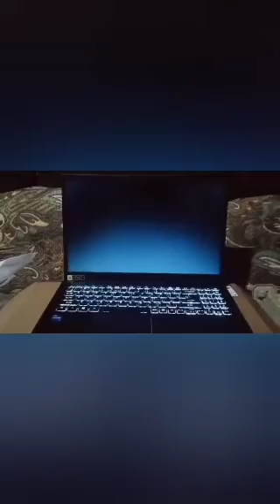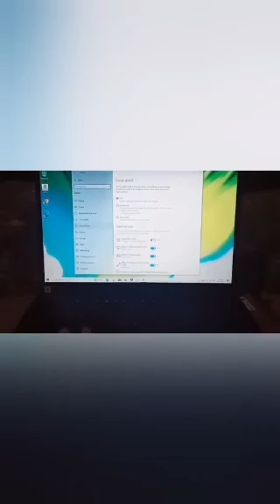UNBOXING MY NEW BABY